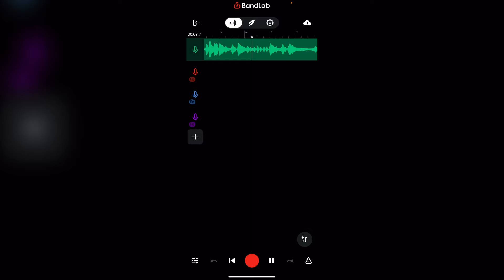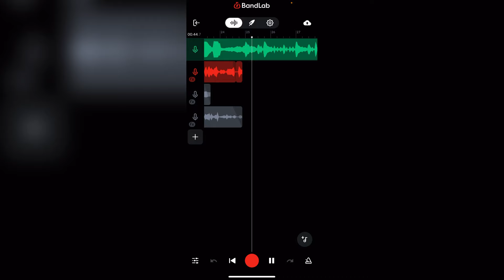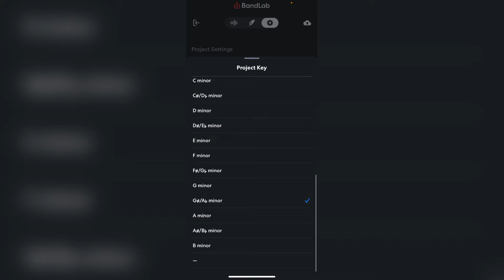How To Sound Like Old Carti On Bandlab | Playboicarti Bandlab Preset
‼️🚨 ᴛʜɪꜱ ᴘʀᴇꜱᴇᴛ ɪꜱ ɴᴏᴛ ꜰʀᴇᴇ , ᴛᴇxᴛ ᴍʏ ɪɴꜱᴛᴀɢʀᴀᴍ ꜰᴏʀ ᴍᴏʀᴇ ɪɴꜰᴏʀᴍᴀᴛɪᴏɴ (ꜱᴜᴘᴇʀ ᴄʜᴇᴀᴘ)

it’s cxrt , new traits on cxrtworks at the moment get yours while you can!!
prices ⬇️
𝐂𝐔𝐒𝐓𝐎𝐌 𝐏𝐑𝐄𝐒𝐄𝐓 - $𝟐𝟎
𝐏𝐑𝐄𝐒𝐄𝐓 𝐏𝐀𝐂𝐊𝐒 (𝟒-𝟔 𝐏𝐑𝐄𝐒𝐄𝐓𝐒 • 𝐥𝐢𝐛𝐬) $𝟏𝟎
𝐅𝐄𝐀𝐓 ?? - 𝐃𝐌
𝐓𝐇𝐔𝐌𝐁𝐍𝐀𝐈𝐋𝐒 $𝟏𝟎
𝐌𝐈𝐗 & 𝐌𝐀𝐒𝐓𝐄𝐑𝐈𝐍𝐆 $𝟓

Ignore

free playboi carti f1lthy type beat,free for profitfree opium type beat,Opium type beat,free playboi carti f1lthy type beat free for profit